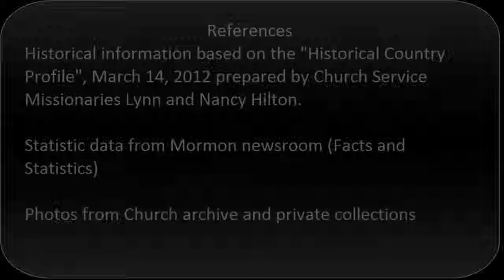Informative Speech V1.2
The History of The Saints in Portugal